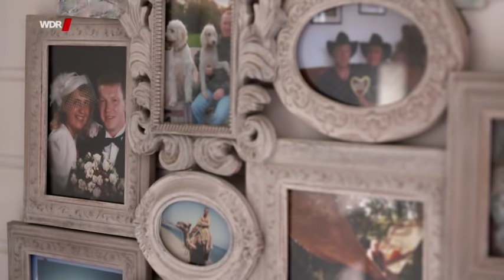Ich wohne auf dem Campingplatz - Warum Menschen anders leben wollen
Mein Grundeinkommen :)

Info: Der Campingplatz "Zur Rose" ist Heimat und Sehnsuchtsort für die unterschiedlichsten Menschen.
Aber das Paradies wackelt. Zwar wird das Dauerwohnen von geschätzten 25 000 bis 50 000 Campern in NRW geduldet, aber wie lange noch? Cathrin Leopold hat sich zwei Wochen unter die Dauercamper gemischt und sich zeigen lassen, warum das Häuschen auf dem Campingplatz so schnell durch nichts zu ersetzen ist.